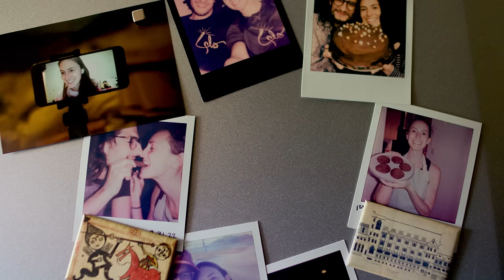Cozinhar juntos em nosso primeiro encontro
UMA RECEITA DE AMOR SENDO PREPARADA COM CARINHO E SABOR! 🍫💖

Mateus está fazendo uma torta de chocolate especial para Julia, relembrando os doces momentos do seu primeiro encontro.
Cozinhar juntos em seu primeiro encontro FazUmaGrandeDiferença"